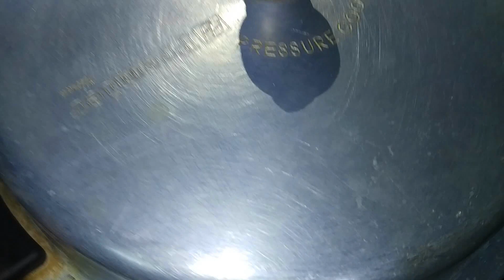Simple and Tasty Beef Curry | Itz Benhail'z Time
INGREDIENTS..
*FOR MASALA -
- SMALL PEICE CINNAMON
- 1 STAR ANISE
- 3 CLOVES
- 2 CARDAMOM
- 1 SPOON PEPPER SEEDS
- 3\4 SPOON CARAWAY SEEDS
- 1 1\2 SPOON CHILLY POWDER
- 1 SPOON CORIANDER POWDER
- 1\2 SPOON TURMERIC POWDER
- 1 SPOON GINGER GARLIC PASTE

*FOR CURRY -
- 1\2 KG BEEF
- 5 TSP COCONUT OIL
- 2 ONION
- 6 PEICE GARLIC
- 1 TOMATO
- SMALL PEICE GINGER
- 4 DRY RED CHILLY
- CURRY LEAVES
- 1\4 SPOON PEPPER